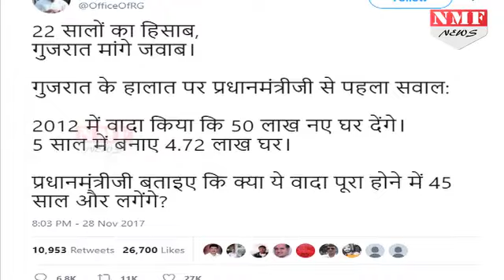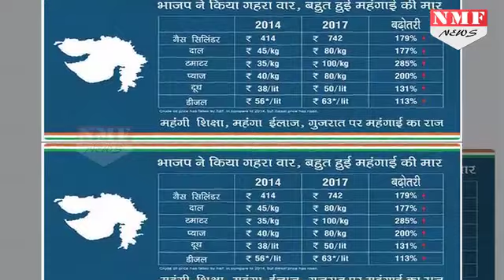Twitter पर Math की गलती कर बैठे Rahul Gandhi, अपने ही Tweet पर फंसे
In today's edition of his 'question a day to the BJP' social media campaign, soon-to-be Congress president Rahul Gandhi got basic math wrSubscribe Us for Latest News & Updates